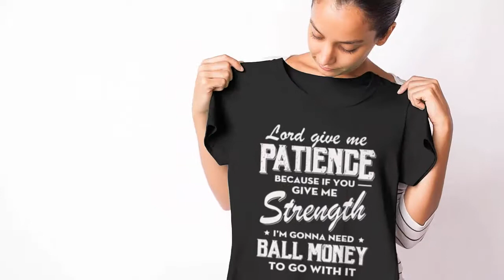Lord give me patience t-shirt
Lord give me patience t-shirt. Purchase this t-shirts and we guarantee it will exceed your highest expectations!